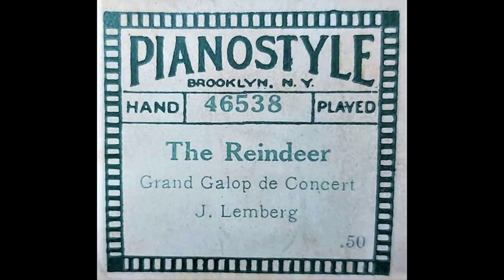THE REINDEER Grand Galop de Concert (Julius Lenzberg 1902) PIANOSTYLE 46538